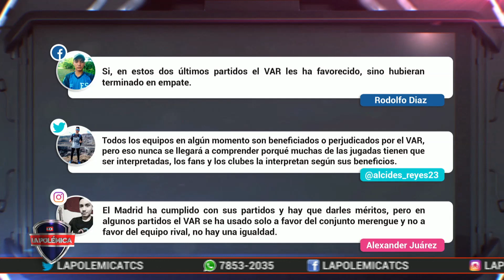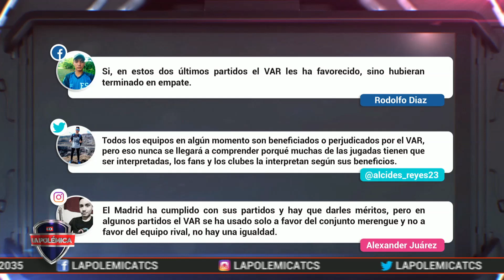LaLiga: análisis del Athletic Club 0-1 Real Madrid (J34).